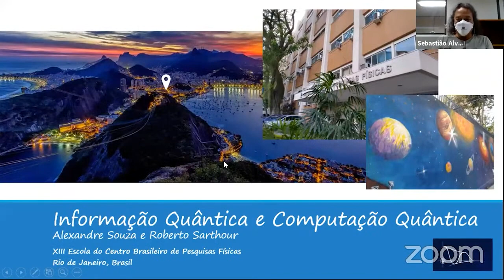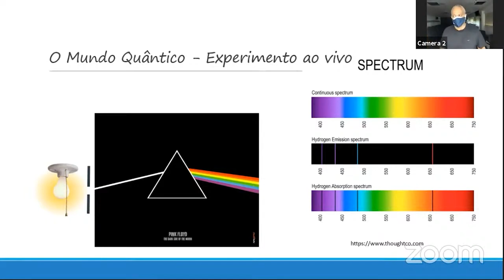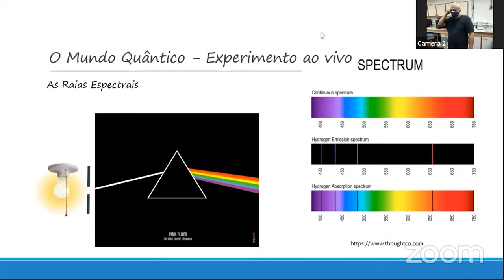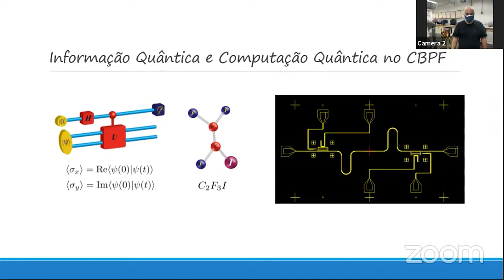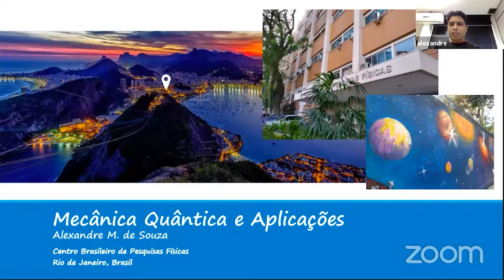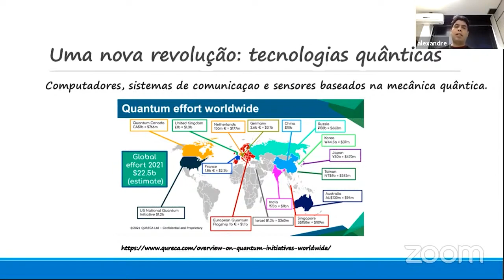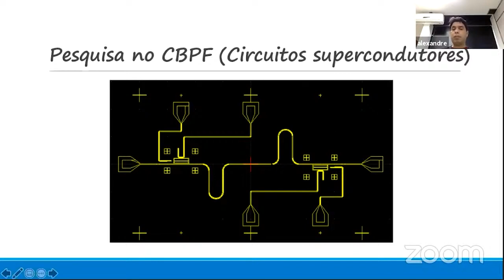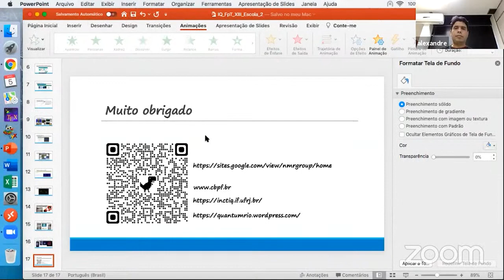CBPF 05/08/2021 Física para Todos: Informação quântica | XIII Escola do CBPF